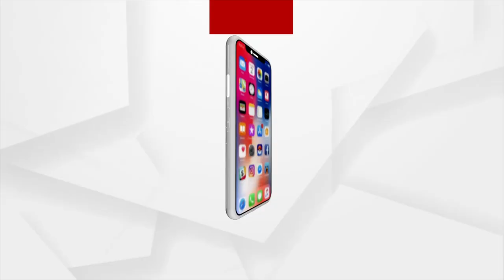ସବୁ ପଛରେ ରାଜା ବାବୁଙ୍କ ଭାଇ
ଚାଷୀଙ୍କ ନାଁ ରେ ଚାଲିଛି ସମବାୟ ଲୁଟ । ହରଡ଼ ଘଣାରେ ଗରୀବ ଚାଷୀ ।